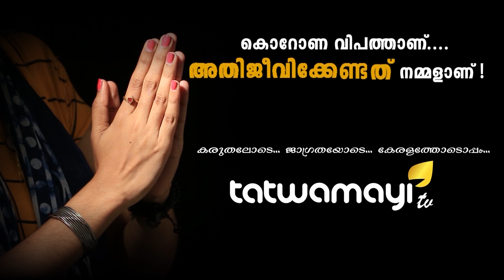പപ്പുമോന് ഒന്നും അറിയില്ല...പിഞ്ചുകുഞ്ഞാണ്...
ഈ രാഹുൽ ഗാന്ധി എന്ത് ദുരന്തമാണ്...